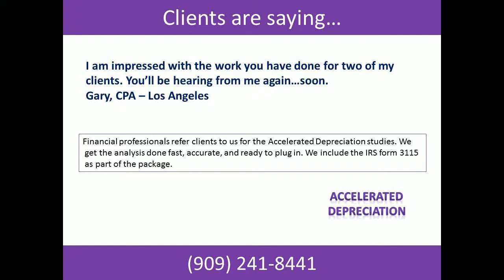Cost Segregation Case Study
Call to discuss Cost Segregation Case Study A tax strategy to take the tax benefit earlier and gain tax savings sooner than the typical method. If a residential property has a value to be depreciated of $275,000, the IRS code allows you to gain the benefit in essentially two ways: 1.Straight line method of depreciation. Divide the value by 27.5 years and get $10,000 per year. 2.Accelerated Depreciation where you gain much more than $10,000 per year in the early years and a little less in the remaining years. The advantage to the tax payer is greater tax savings in the first years of ownership.

At Accelerated Depreciation, the detailed study in residential rental units and commercial buildings is our specialty. The service we provide has been streamlined to give you, the investor, a high quality study approved by the IRS, and designed to give you a quick payback on your investment. We are happy to help.